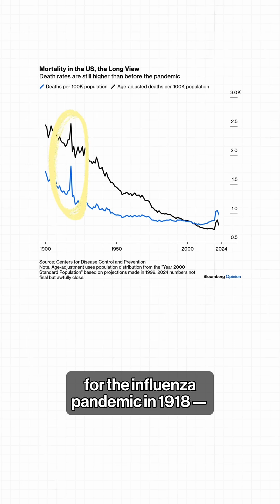Mortality rates throughout history, explained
Mortality rates have fallen for kids and older people. Why have the age groups in between had a harder time? Bloomberg Opinion columnist Justin Fox explains the data.